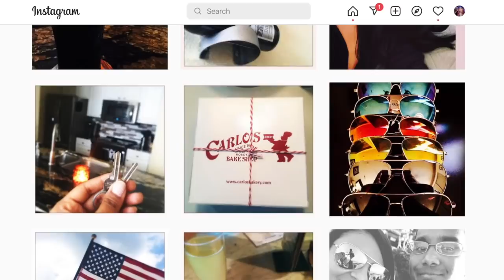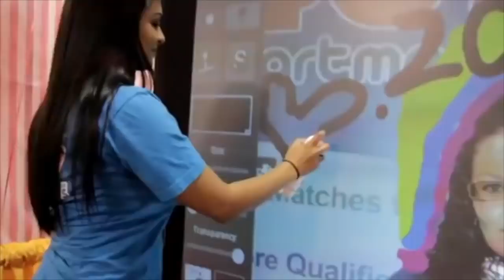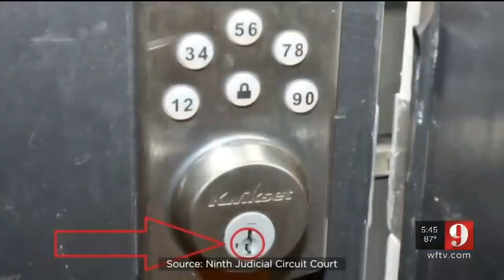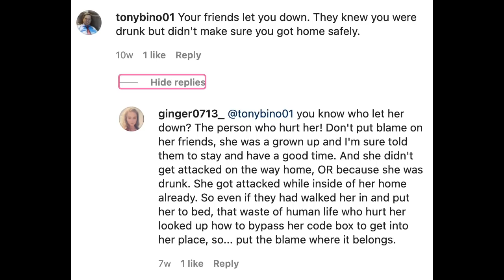🇺🇸 Qui a tué Sasha Samsudean ?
Ce soir nous sommes à Orlando, en Floride, pour la triste histoire de Sasha Samsudean. Une jeune femme de 27 ans dont la vie sera écourtée par la plus improbable des façons.

Lien pour le Random item Review:

Tu m'offres un café pour soutenir la chaîne?